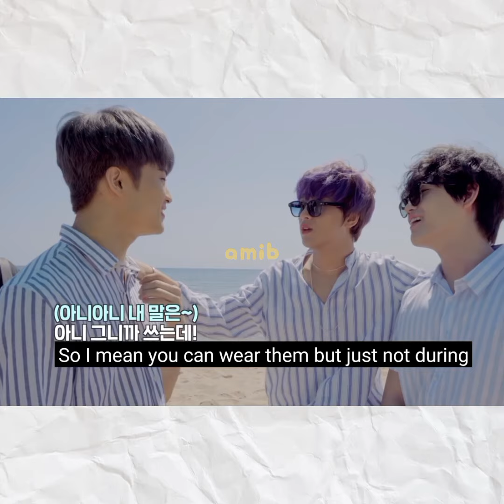some evidence proving Mark can't make eye contact with Haechan 👀💘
MARK & HAECHAN NCT